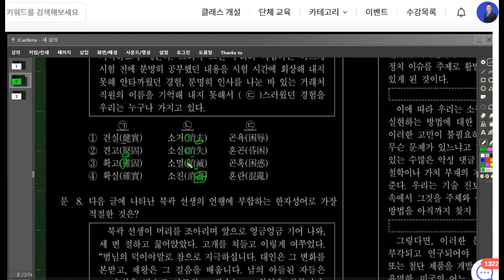2024 국가직 9급 한자 기출한자에서 모두 나왔다 YBM 김태동